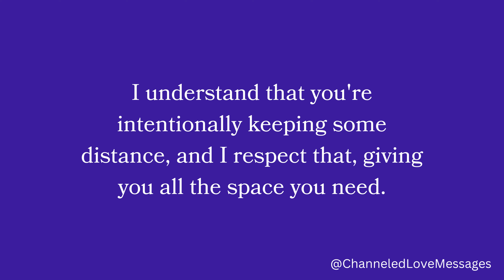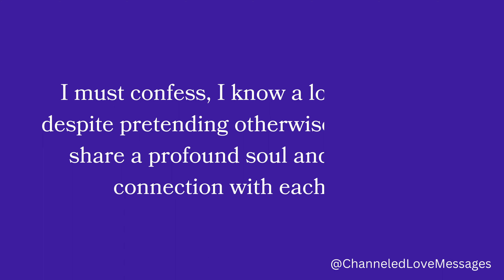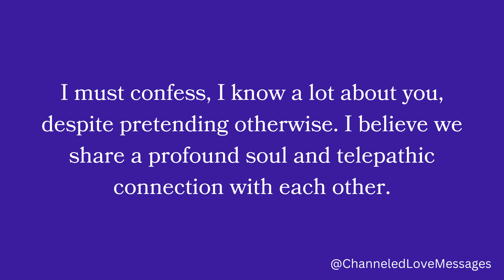channeled messages from your person | current thoughts and feelings of your person • love messages